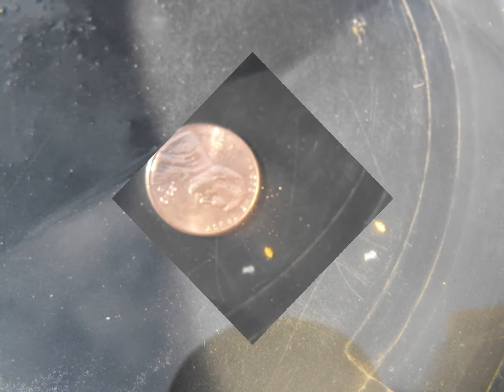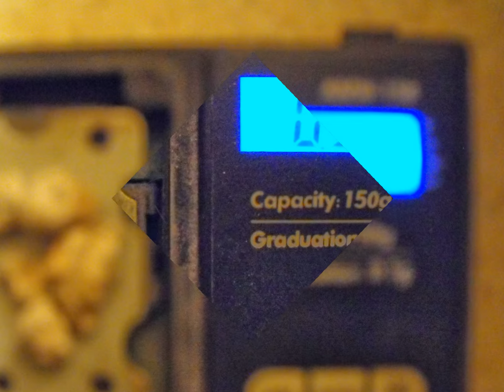Prospect #3 all the pictures so far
Prospect #3 all the pictures so far hope you enjoy it if you want more picture slide shows from what I have done in the past just ask I don't have much time but I will try to take care of it .